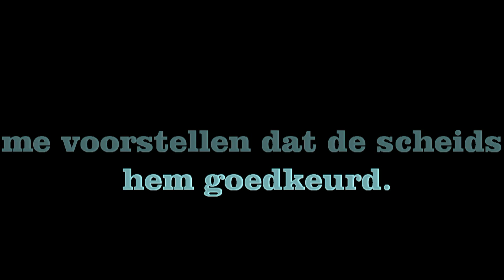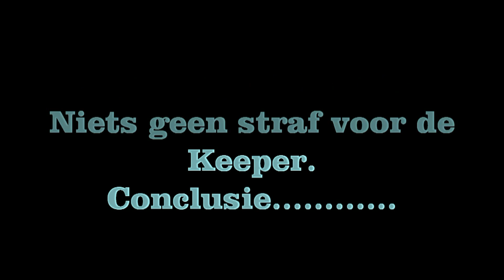Terecht of onterecht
Mijn Film 3